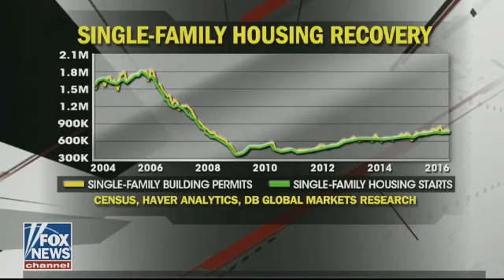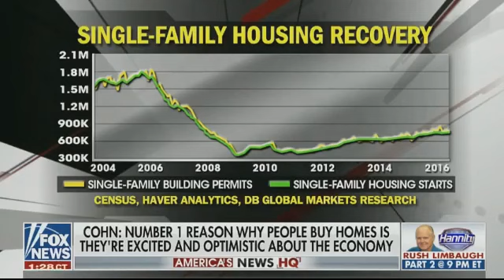→ BREAKING NEWS 9/29/17 | TILLERSON IN BEIJING AMID NK TENSIONS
Rachel Maddow Show,Lawrence O'Donnell,CHRİS HAYES,Ari melberg ,Trump News,WOLF BLİTZER,MUELLER,Lawrence O'Donnell,Breaking News Trump BREAKING NEWS 9/29/17 | TILLERSON IN BEIJING AMID NK TENSIONS.

Shepard Smith Reporting 9/29/17 | Fox News September 29, |TILLERSON IN BEIJING AMID NK TENSIONS Official channel: .

US Studying Pre-emptive Strike on North Korea Amid Tension The world is on alert after china warned of head-on collision between US and North Korea, while .

Rick Leventhal reports from the United Nations.

Rex Tillerson Say North Korea Nuclear Program, 20 Years of Diplomacy Has Failed - Full Speech Secretary of State Rex Tillerson met with Japan Minister for .